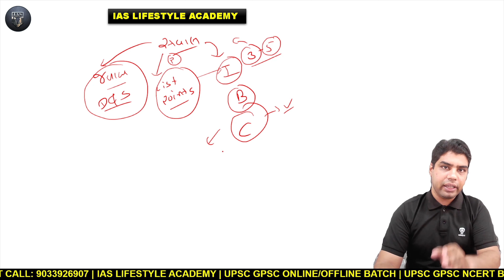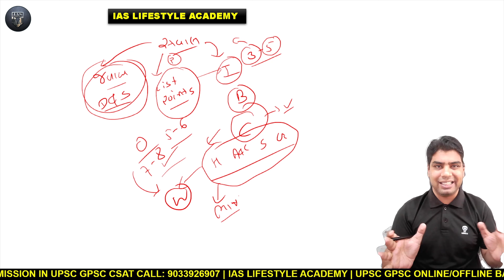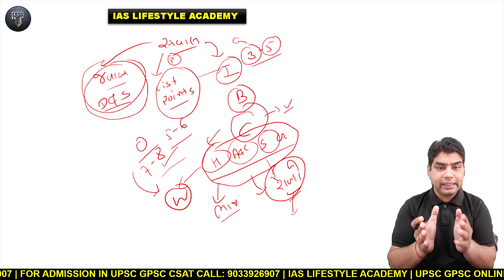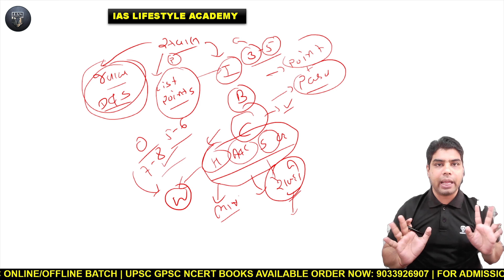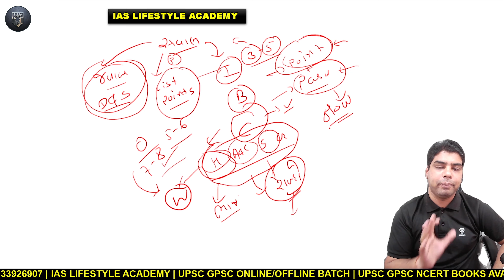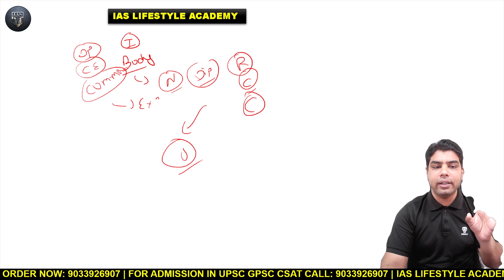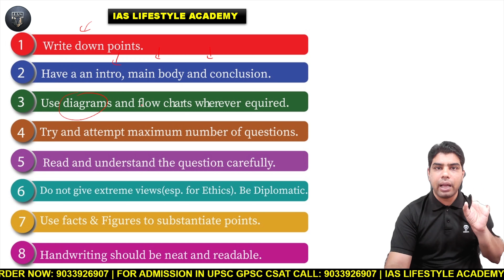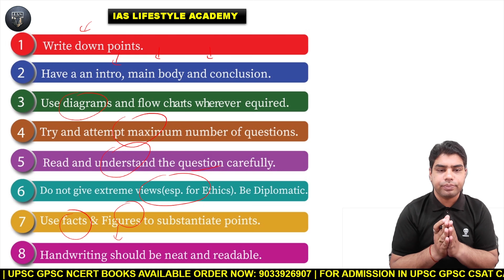UPSC Mains answer writing tips @iaslifestyle UPSC GUJARATI MEDIUM | Umesh Prajapati Sir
Your Teacher
Umesh Prajapati